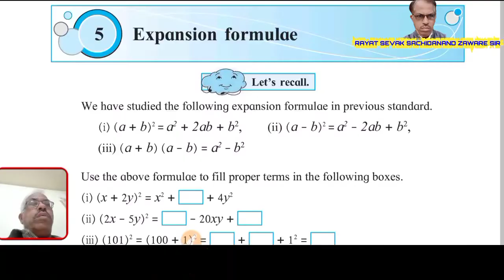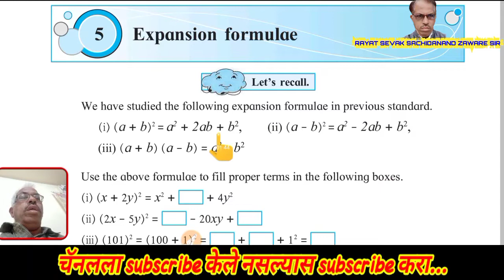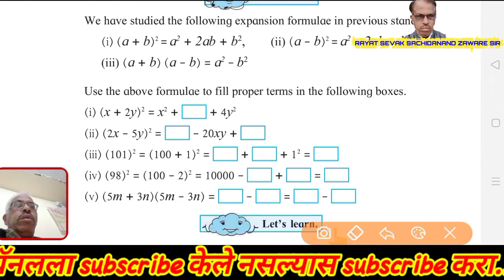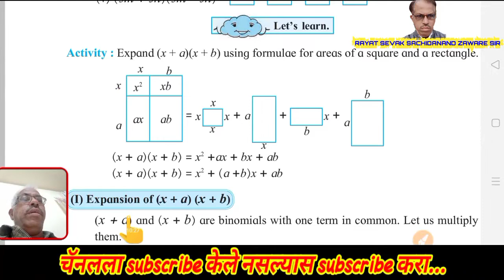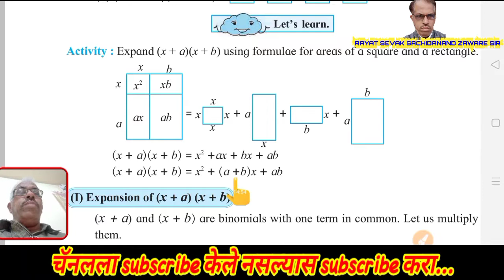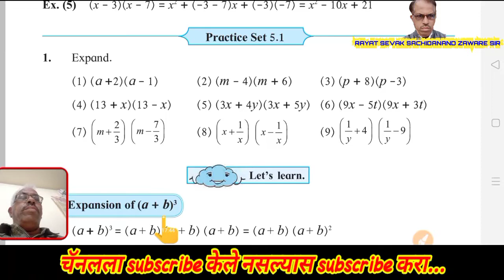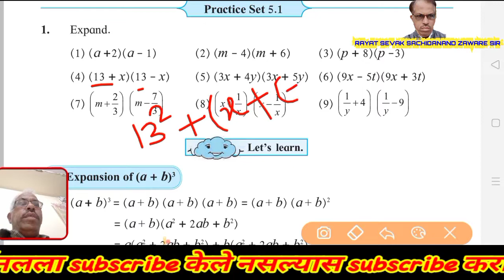Expansion formula 8th class | expansion formulae | class 8 | std 8th |maharashtra board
नमस्कार,
        Expansion formula 8th class या घटकाचे अतिशय सोप्या पद्धतीने स्पष्टीकरण केले आहे...यामध्ये  Expansion formulas या उपघटकांचा समावेश आहे.
Youtube चा हा शैक्षणिक चॅनल आहे...हा व्हिडीओ संपूर्ण पहा. आपणास निश्चितच व्हिडीओ संपूर्ण पाहिल्यानंतर समाधान मिळेल...यानंतर व्हिडीओच्या व चॅनलच्या
या सारखे शैक्षणिक व्हिडीओ ...

RayatSevakSachidanandZawareSir

पुढील व मागील शैक्षणिक व्हिडिओ मिळण्यासाठी

या चॅनलला suscribe करण्यास अजिबात विसरू नका...व subscribe बटना समोर जे बेल आयकॉन हे बटन दिले आहे...त्यावर क्लिक करा.. म्हणजे आपणास सर्वप्रथम मी तयार करत असलेल्या गणिताचे व विज्ञानाचे अनेक शैक्षणिक व्हिडीओ पटकन उपलब्ध होतील.

 कमेंट बॉक्समध्ये आवश्य चांगली व वाईट कमेंट करा...
आपण हा व्हिडिओ संपूर्ण पहा.

पुन्हा मनापासून.
धन्यवाद. !